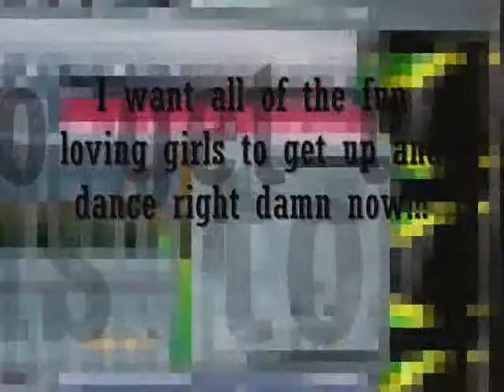GameSTAR HUNT Presents: 8-Bit Party Mix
This is just a lil Party Mix I decided to cook up and put together. Tell me what you think of it please. Thanks. GameSTAR HUNT. Stay Geektastic!!!